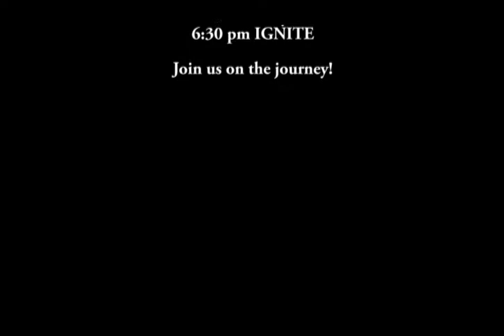Our Saviours Sermon for September 17, 2017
Deacon Glenndy Ose, Our Saviour's Lutheran Church, East Bethel